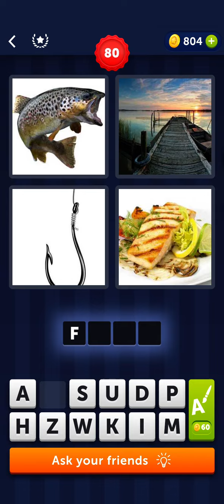4 Pics 1 Word Level 76 77 78 79 80 81 82 83 84 85